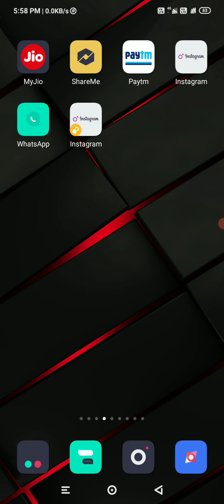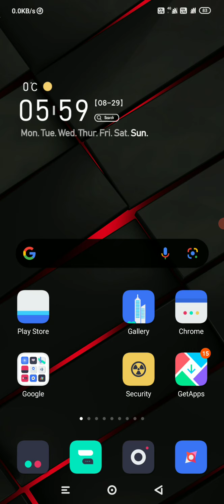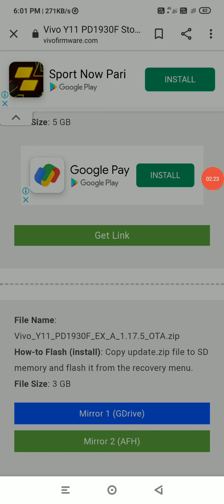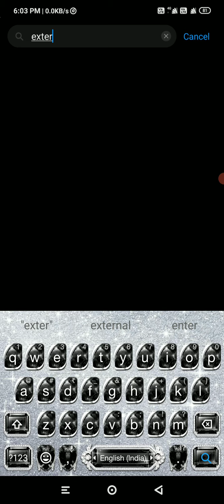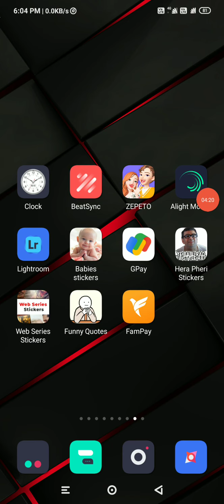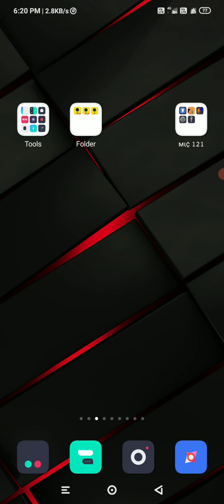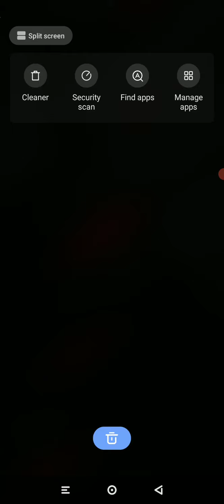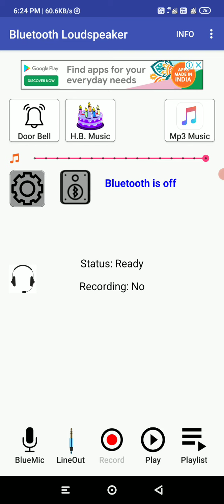realme vivo 121 mic problem solve best 121 mic